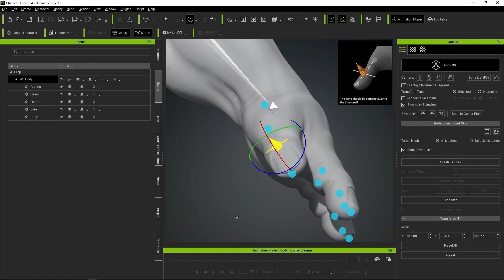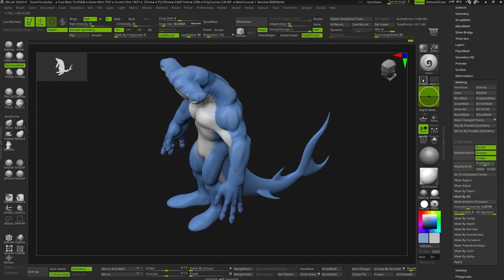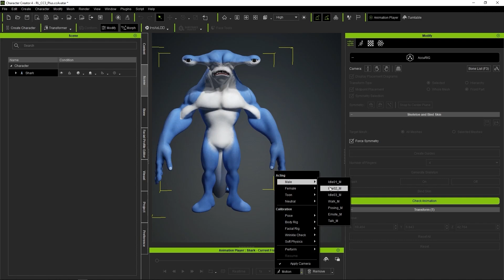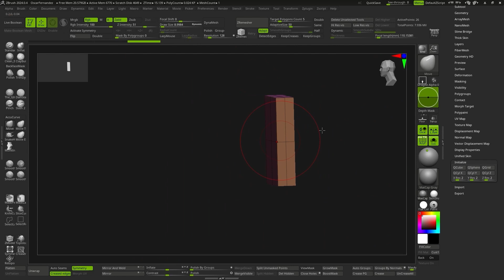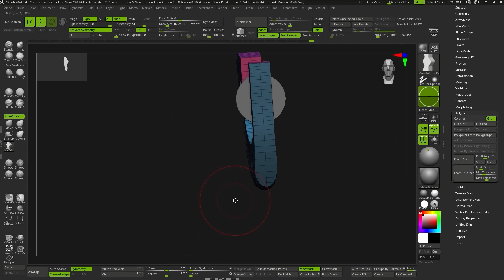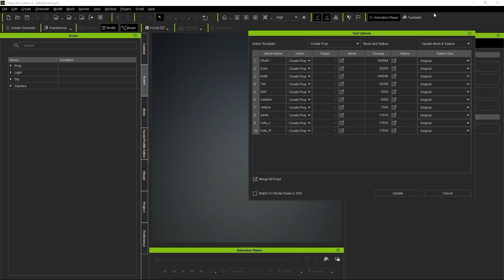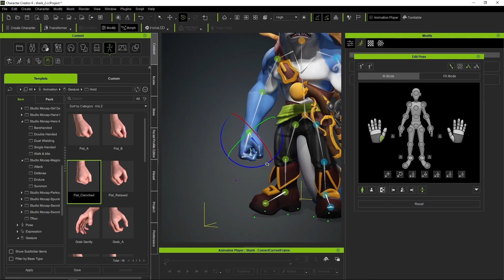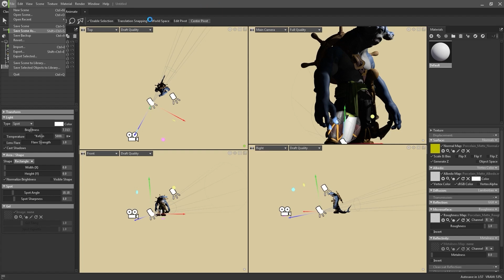Winner Select: Reallusion 3D Character Contest Winner Reveals Secrets to AccuRIG Workflow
Seasoned digital sculptor and instructor, Óscar Fernández shares his tips for his 2024 Reallusion 3D Character Contest winning entry - The Hammar Jack. Learn how he utilizes ZBrush, AccuRIG, and iClone to streamline his character posing workflow.